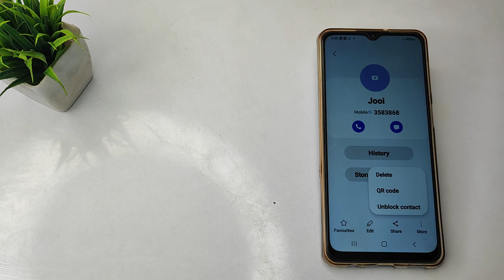How to unblock my contact number in samsung galaxy F 12 mobile